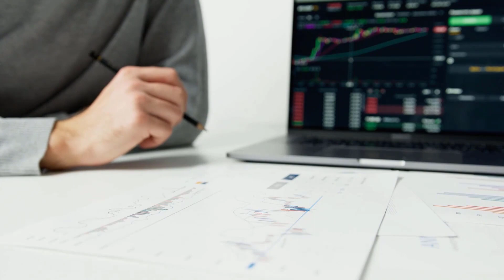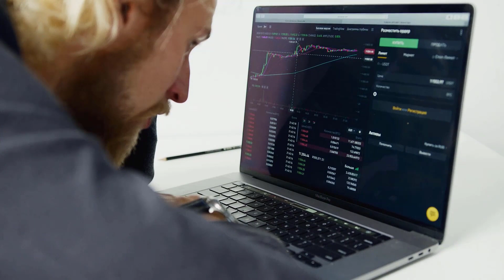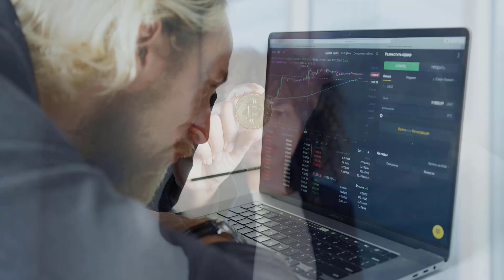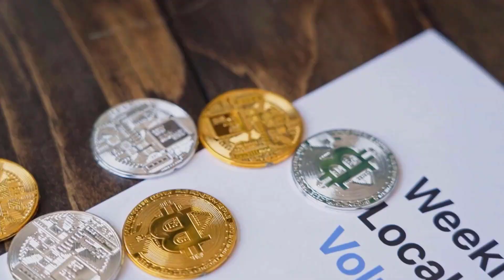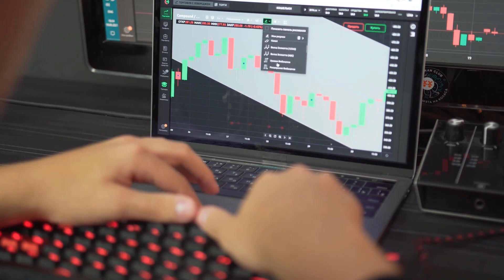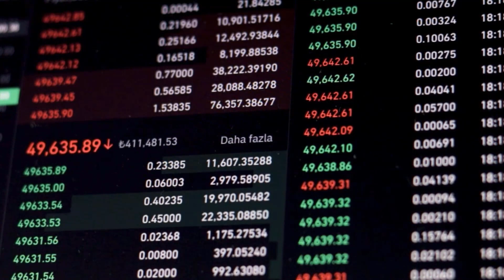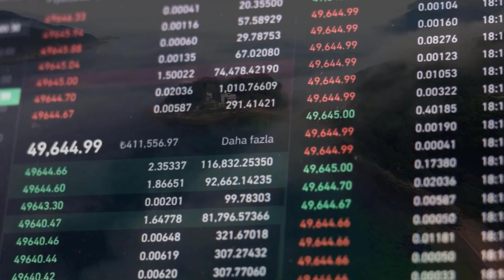AVAX PRICE WILL X5000?? IS IT TRUE?? - AVALANCHE PRICE PREDICTION & LATEST UPDATES